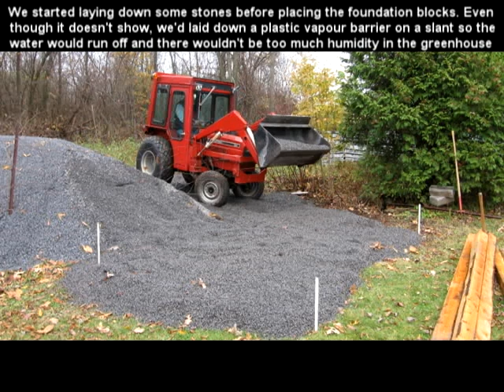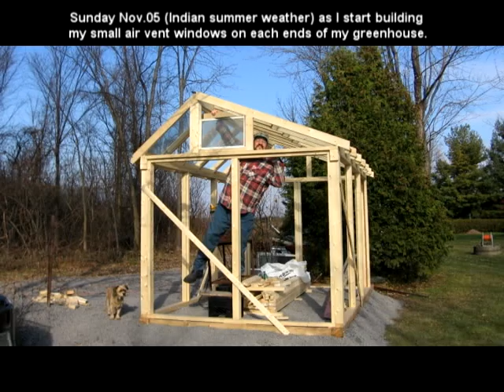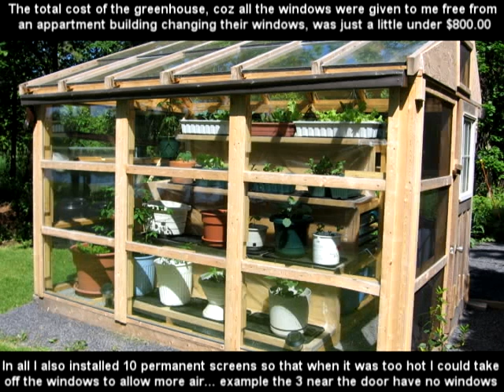How to build a greenhouse using only windows & wood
Luckily I was able to get a hold of a whole bunch of used windows for free that were being changed in an apartment building so I decided to build a complete glass greenhouse with them and a wooden frame. I used 45 windows on this particular greenhouse and if I could have built it bigger let's say 12' x 24' I would have had enough windows to build it...! Enjoy